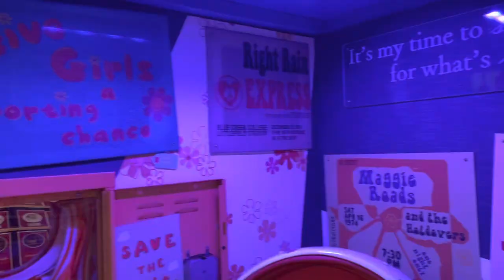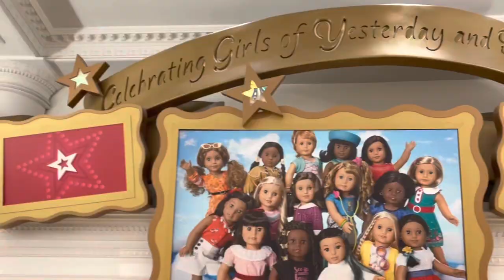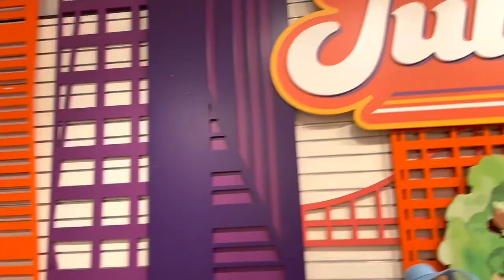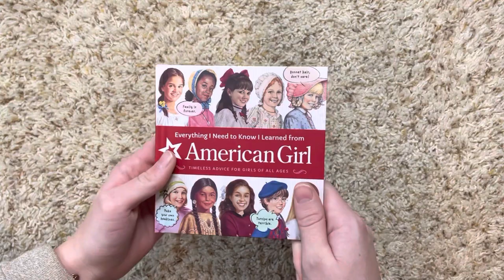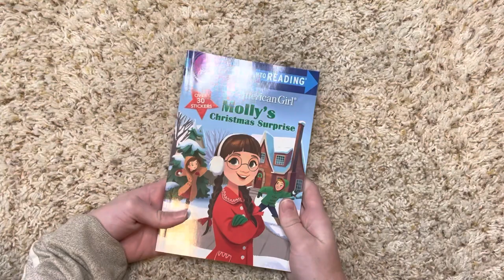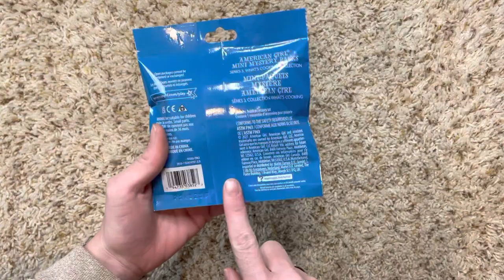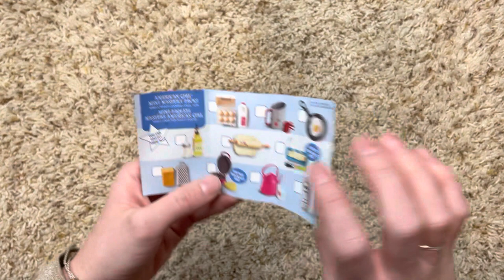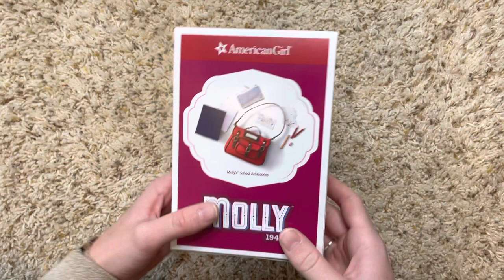American Girl Place Chicago with Bug’s Dolls!! + unboxing everything I got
Go check out Meg!!

thank you for giving me some of your time today and checking out my channel!💗 feedback, video ideas, and constructive criticism are always appreciated and encouraged!

with love,
Ann and the girls💕☮️🌎